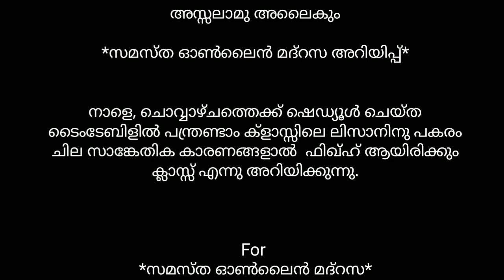Samastha Online Madrasa|Timetable Change|Oct :13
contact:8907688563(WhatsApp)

CLASS 3

CLASS 4

CLASS 7

CLASS 9

CLASS 11